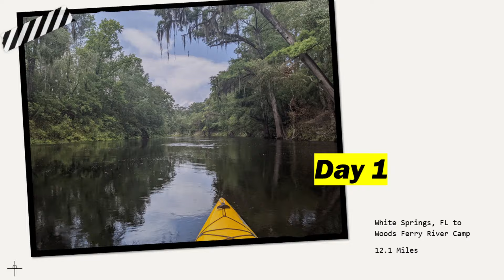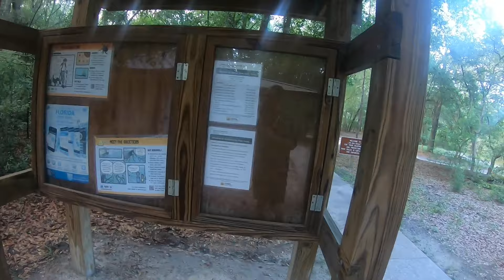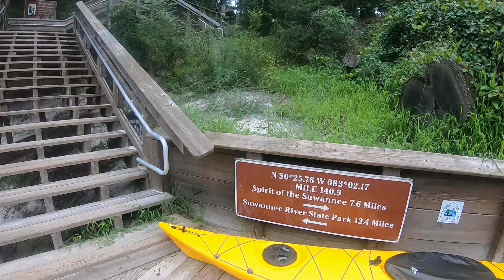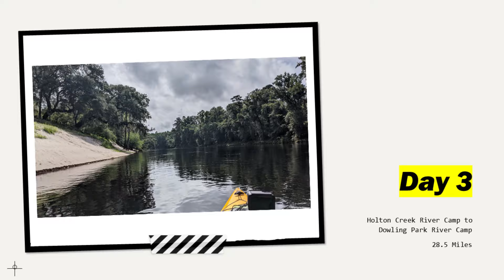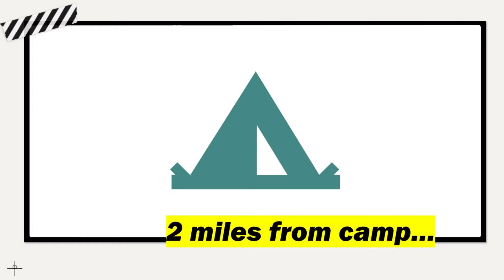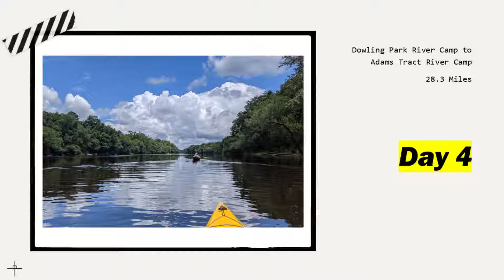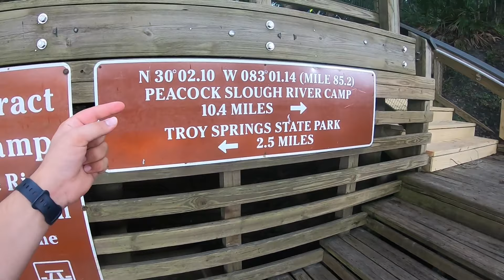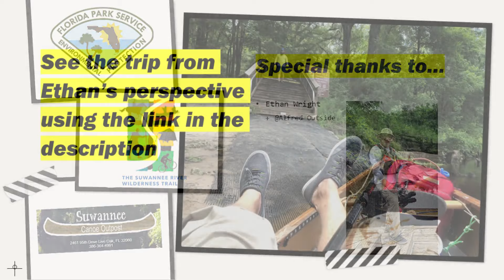5 Days on the Suwanee River - Kayak Camping 2021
5 day kayak camping trip on the Suwanee River from White Springs to Branford, June 28 to July 2, 2021.

Special thanks to the Suwanee Canoe Outpost for shuttling services.